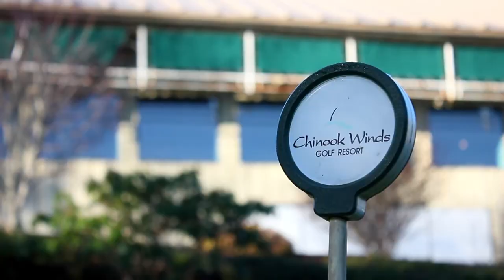Zook Family Golfing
My family goes golfing at Chinook winds course. I decided to film the back 9 holes.

Filmed with Gopro hero 3, Canon rebel t2i